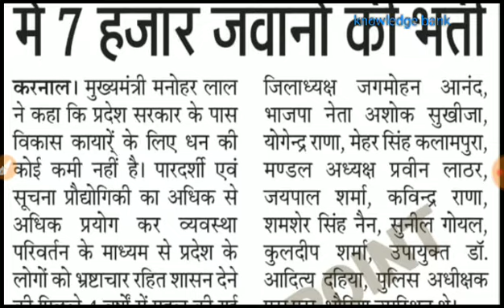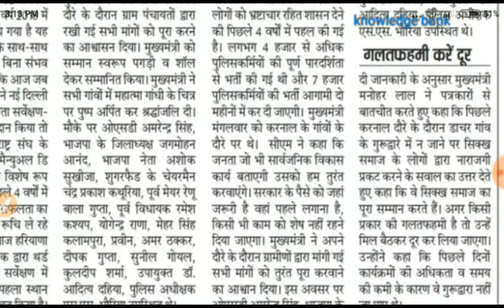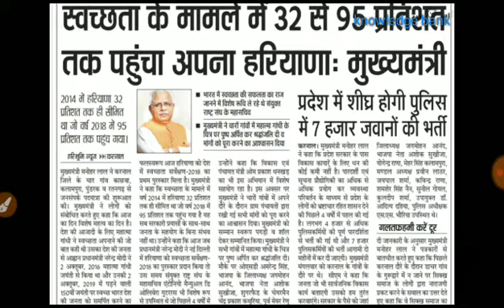दो महीने में पूरी करवा दी जाएगी हरियाणा पुलिस की भर्ती : मनो